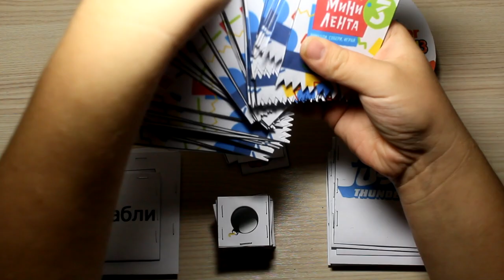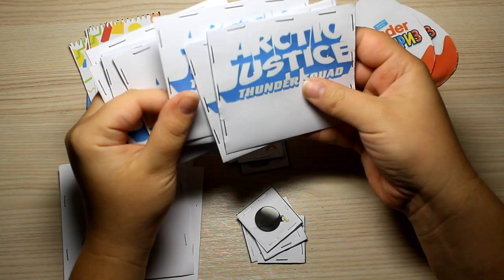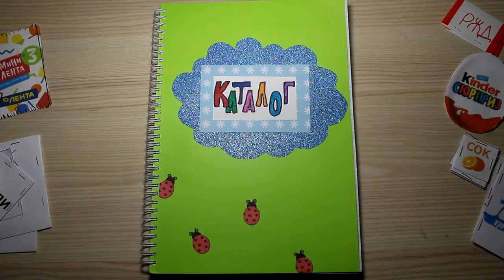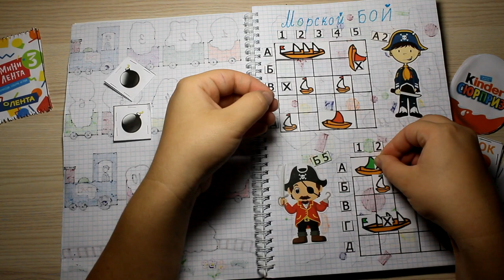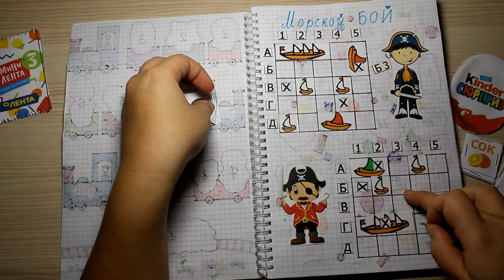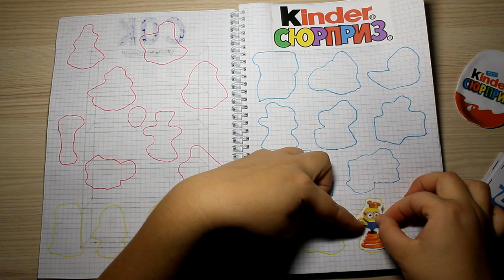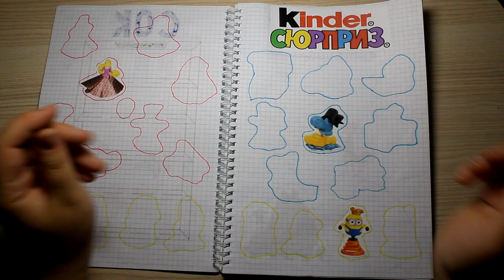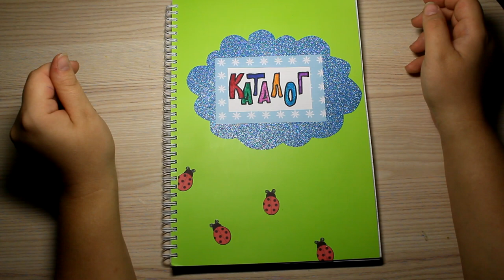Бумажные сюрпризы / Мой первый каталог / Шесть коллекций / Мини-лента 3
Распаковка бумажных сюрпризов. 6 новых коллекций для бумажного каталога. Играем в морской бой.

Привет, ребята!
Нас уже больше 1000! Спасибо вам огромное ❤
В честь этого события я решила попробовать снимать видео с распаковкой бумажных сюрпризиков. Как вам такая идея?